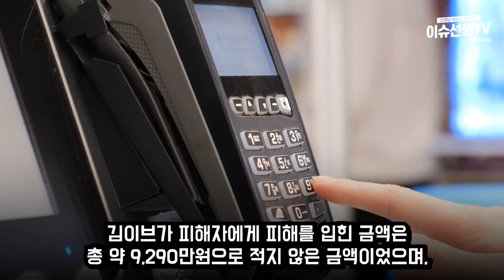BJ김이브 실형